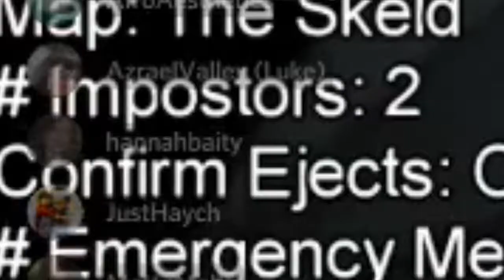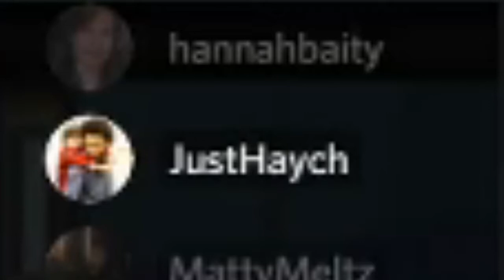Among Us, but I CAUGHT The Imposters Red Handed!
Evil Controller Discount: Paddle controllers built with comfort, durability, and customization in mind.

OPSeat Discount: Start gaming with comfort and class and sit in an OPSeat today.